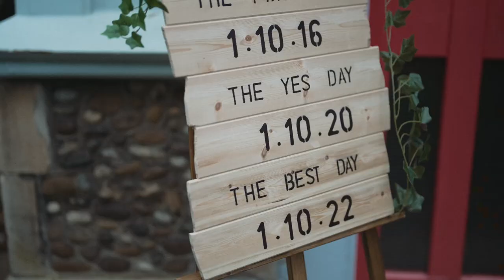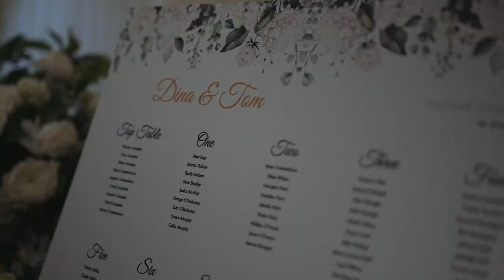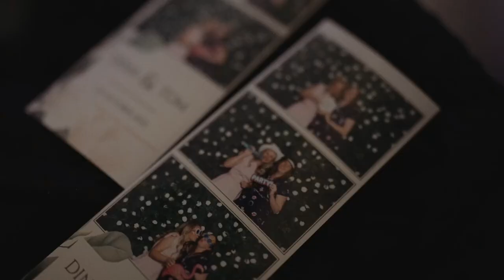Dina & Tom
Greek Wedding